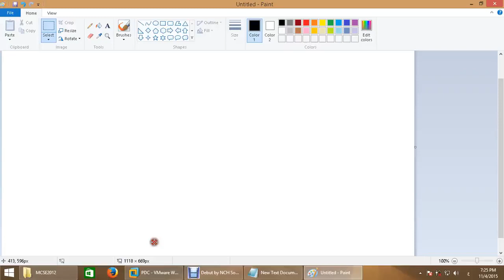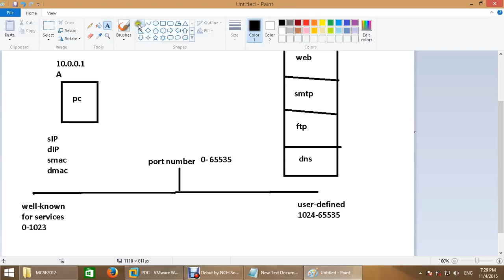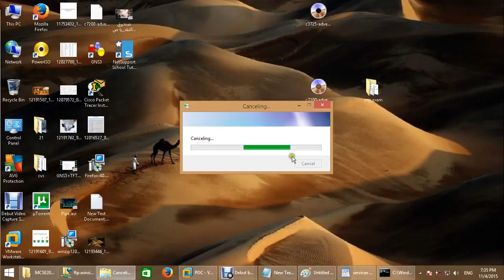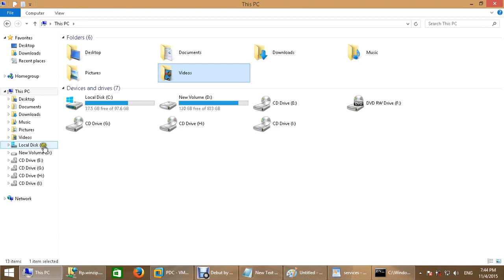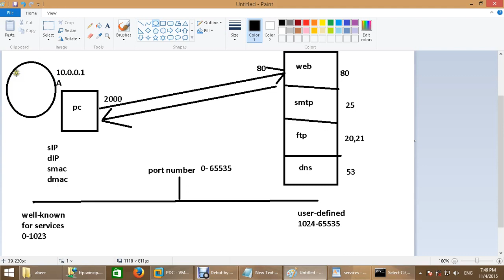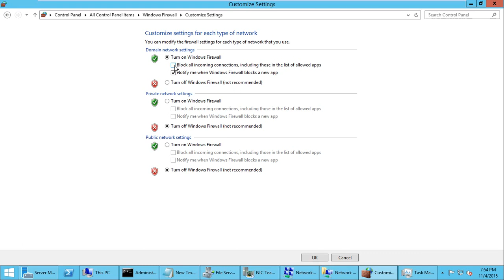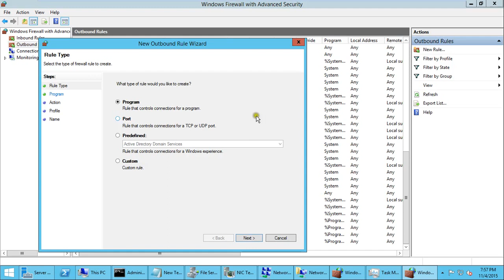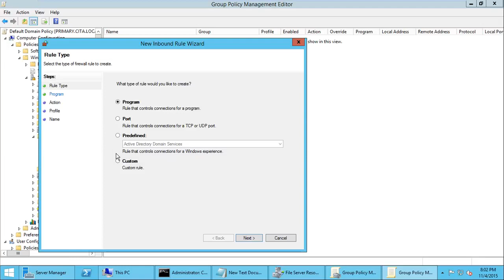37-MCSA 2012 (Firewall) By Eng-Abeer Hosni | Arabic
37-MCSA 2012 (Firewall) By Eng-Abeer Hosni | Arabic